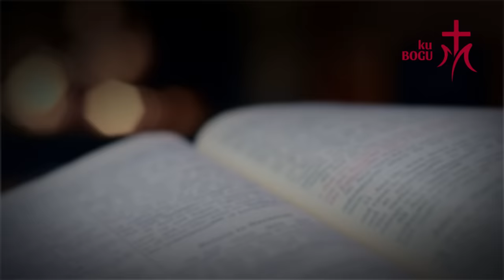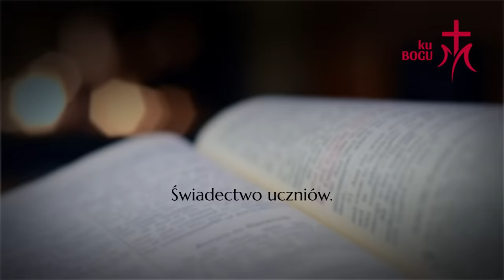Pismo Święte Nowego Testamentu: Ewangelia według św. Jana (całość bez przerw i reklam).